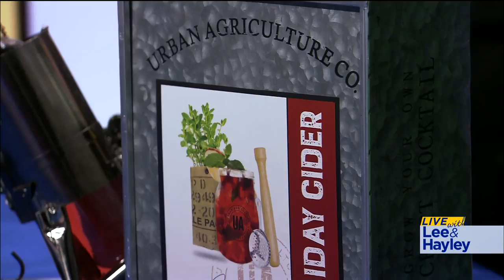Live with Lee & Hayley - Queen Bee